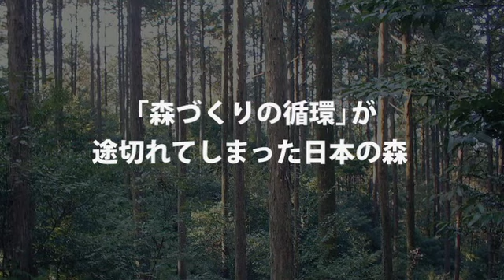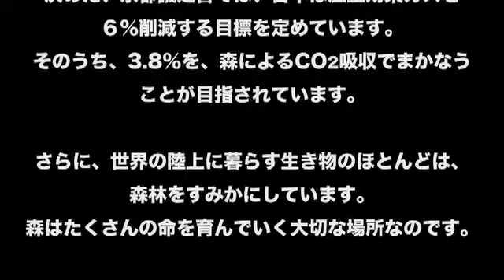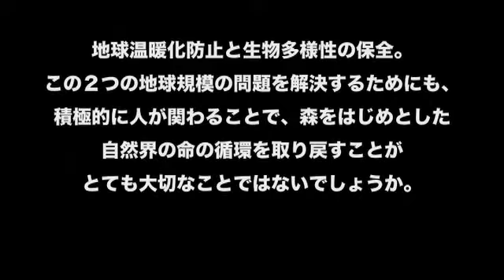美しい森林づくり推進国民運動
フォレスト・サポーターズに関してわかり易く説明しているダイジェスト映像です。